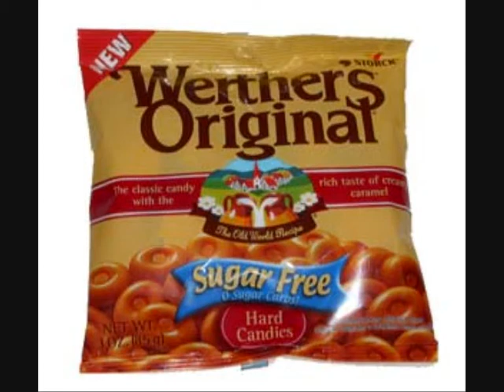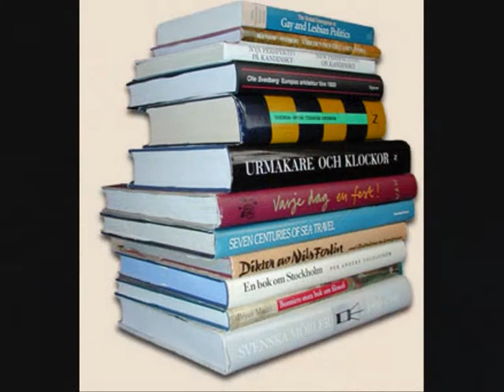Grattis Salvia 21 mars 2009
En hyllning till min underbara väninna och "sister in crime" som fyller år 21 mars 2009. GRATTIS!!!